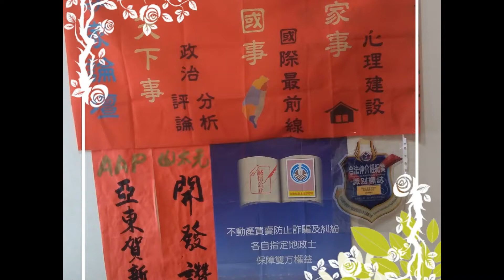蔣萬安的下一步？民權四面佛